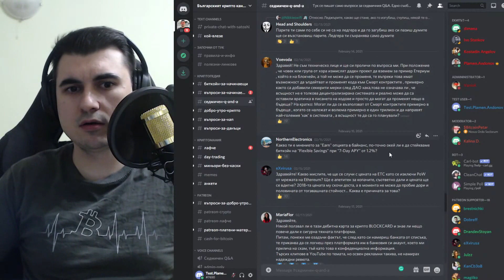Да Earn-ваме ли в Binance?